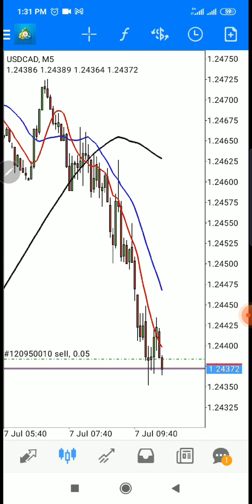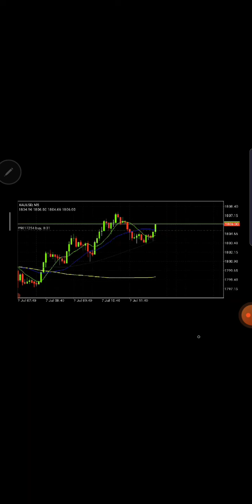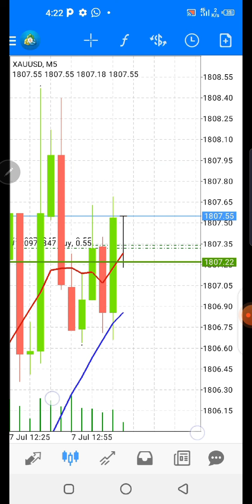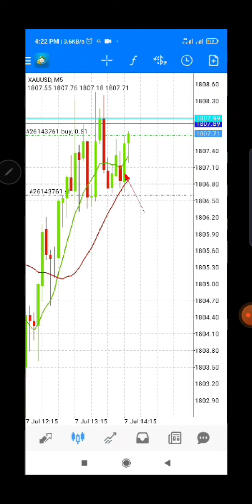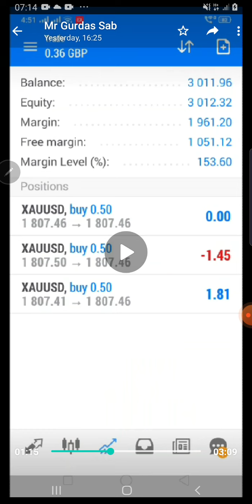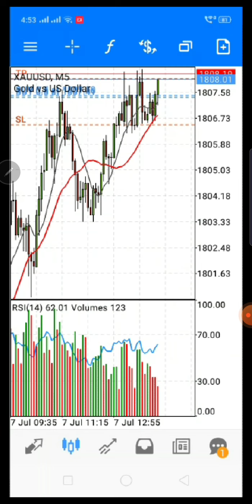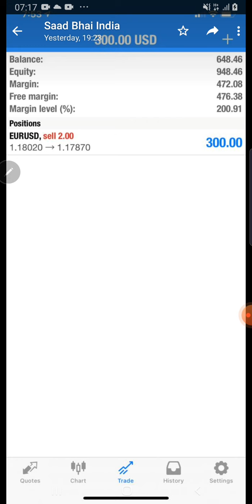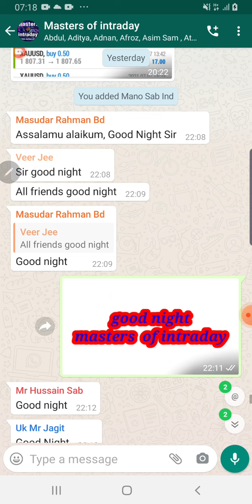Amazing intraday progress of my students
Amazing intraday trading progress of my students.